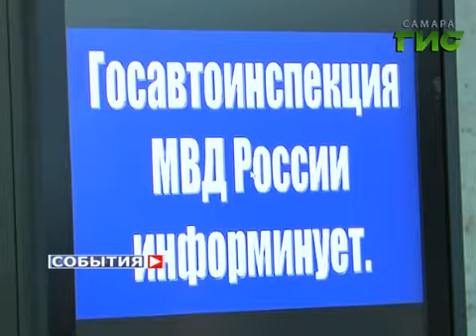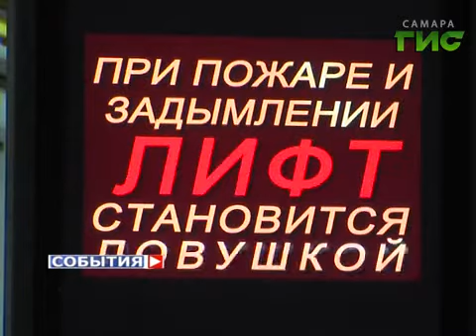Система информирования в самарском метрополитене